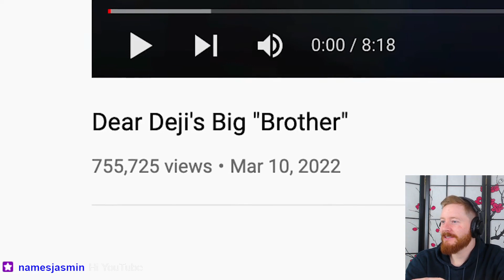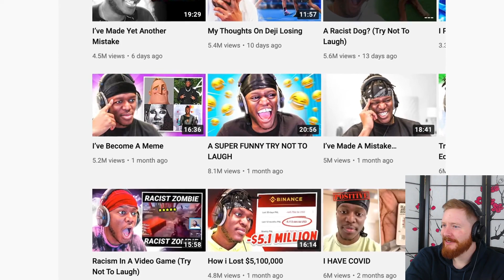Wassabi Wants To Humble KSI Reaction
In today's reaction, we react to This Guy Wants To Humble Me by KSI and featuring Alex Wassabi!